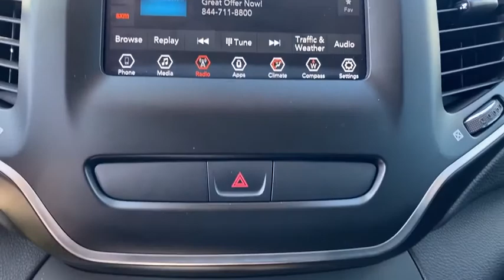2019 JEEP Cherokee Dallas TX KD331960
Used 2019 JEEP Cherokee available in Dallas, Texas at Metroplex CDJR.

Metroplex CDJR
2800 Mockingbird Lane